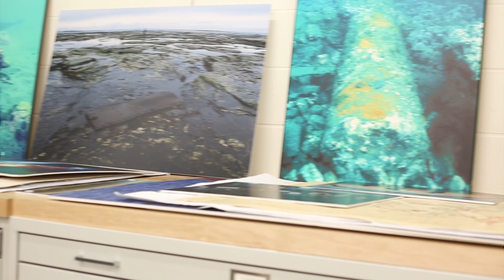Ryan Harris discusses 2014 search for the lost Franklin ships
Parks Canada's Ryan Harris describes this year's Franklin Expedition search, including the tools and technology that will be used, the extent of the search and what finding the lost ships could mean for Canada.